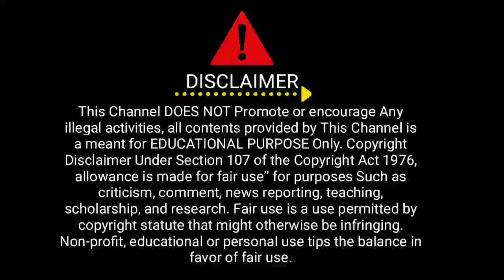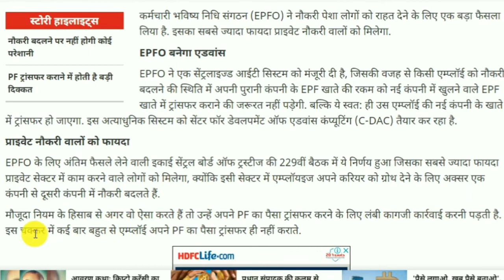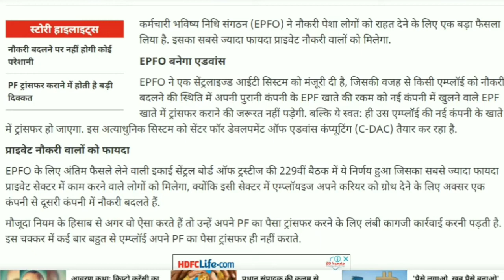PF transfer big update 2021/ab PF ka Paisa transfer karne ki jarurat nahin/sabhi kam hoga aasan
About

namaskar doston Aaj is video ke madhyam se main aap logon Ko. EPFO balance transfer ke bare mein new update kya hai hai uske bare mein bataya hai. video ko pura dekhen agar video pasand aaye To channel ko subscribe jarur Karen dhanyvad.

PF Transfer New Update 2021
PF Transfer New Update
Kya ab PF transfer nahi karna padega 2021